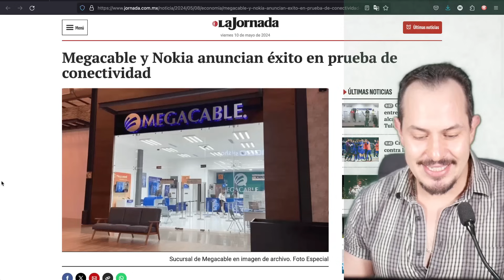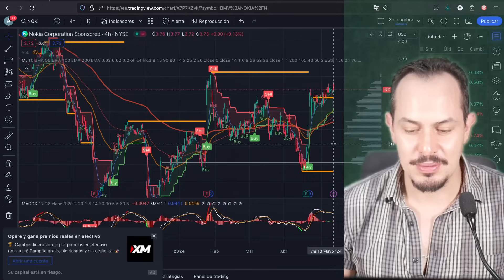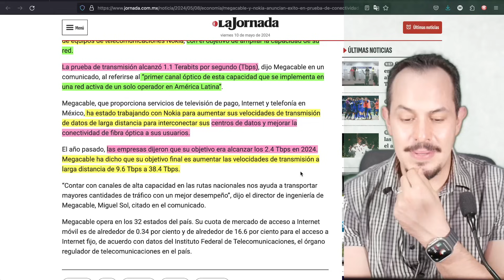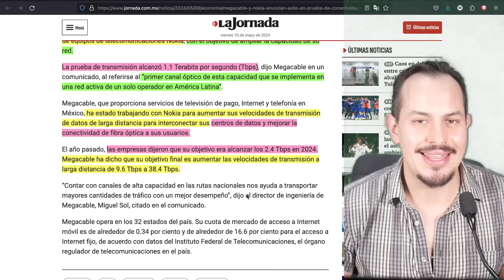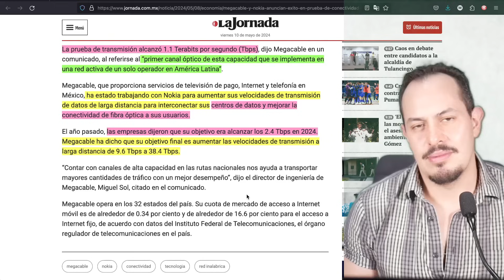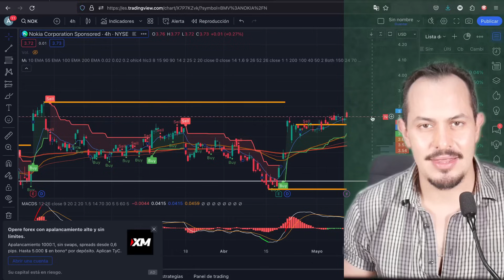¡NOKIA VIVE! INSTALA EN MÉXICO EL PRIMER CABLE ÓPTICO DE ALTA VELOCIDAD EN LATINOAMERICA